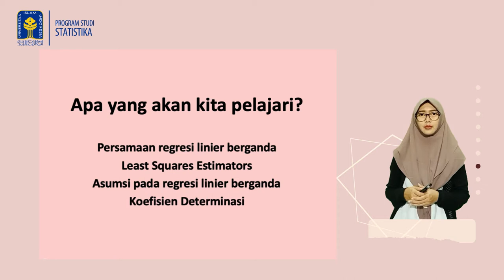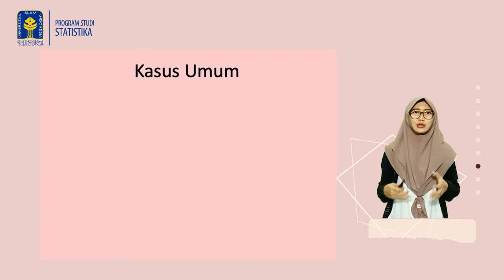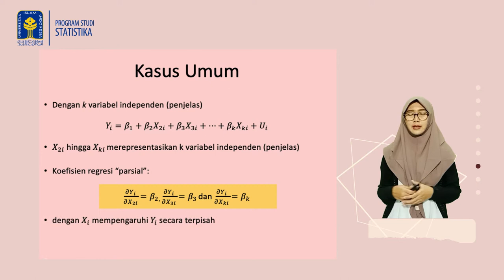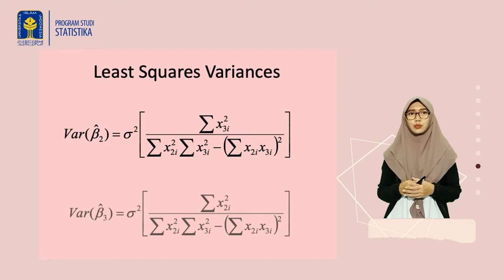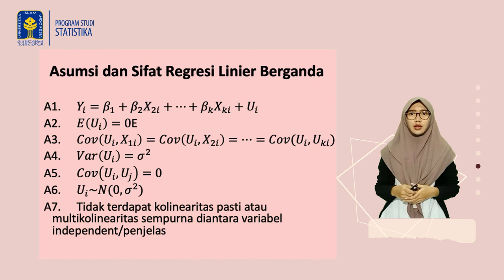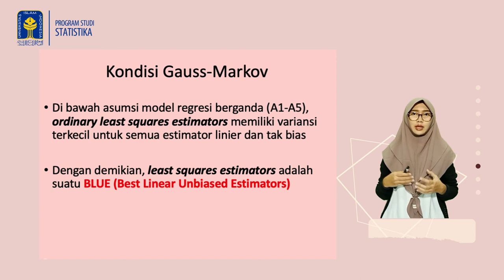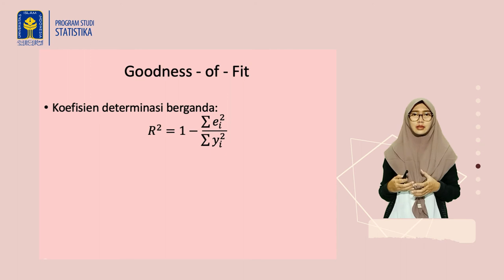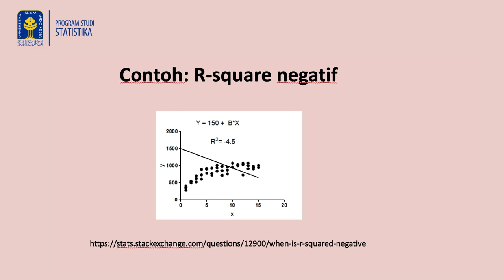Analisis Regresi Linier Berganda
Teori mengenai analisis regresi berganda.